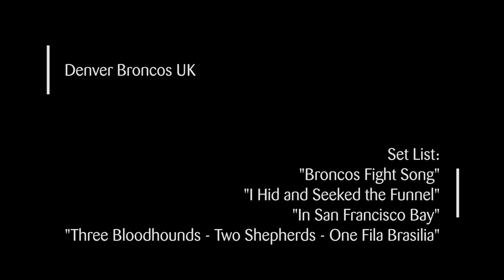OpenAir Studio Session: Denver Broncos UK (12/15/14)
Denver Broncos UK returned to OpenAir and the CPR Performance Studio on December 15, 2014.

Set List:
"Broncos Fight Song"
"I Hid and Seeked the Funnel"
"In San Francisco Bay"
"Three Bloodhounds - Two Shepherds - One Fila Brasilia"

Host: Alisha Sweeney
Audio: David Fender
Video: Irvin Coffee
Video: Michael Hughes